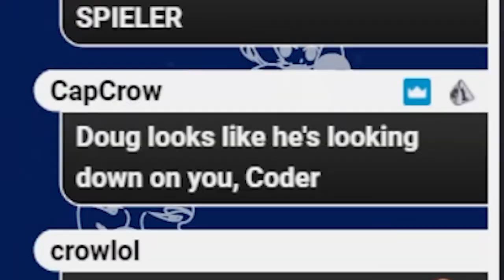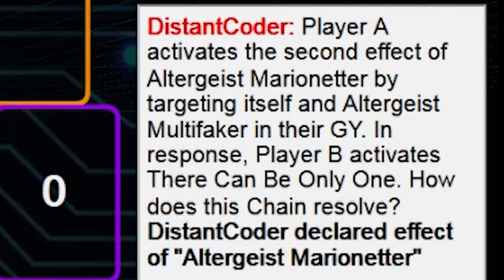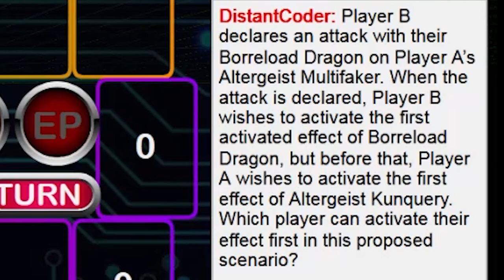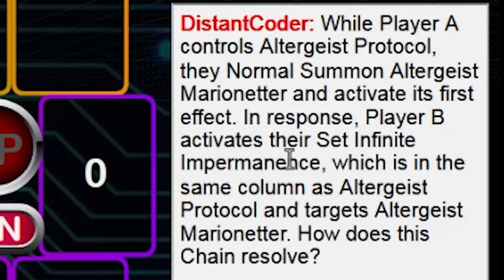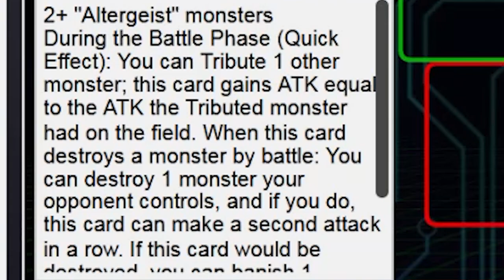Does DZEEFF Know ALTERGEIST Rulings? | Yu-Gi-Oh Ruling Quiz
Music from Crypt of the NecroDancer soundtrack